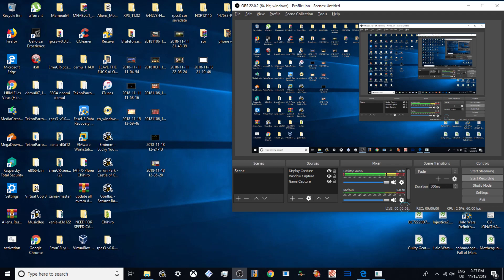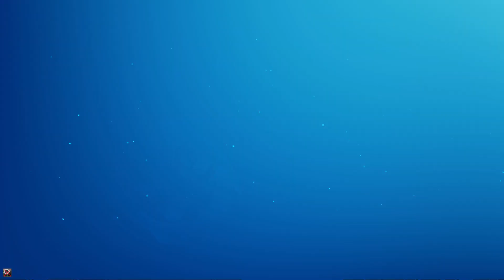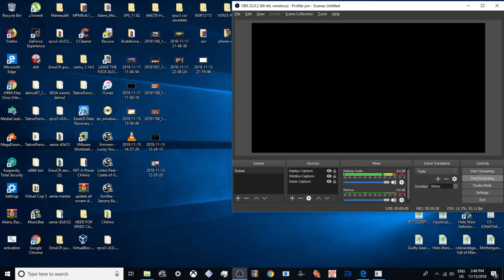pc arcade - school of ragnarok : reboot arcade stgaes 1-4 - UE4 japan - PC GT1030 1080p 60fps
squarenix pc  arcade - school of ragnarok : reboot UE4  japan - PC GT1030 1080p 60fps for pc arcade download links PM  me and

roblox
memes
popular
viral
funny
kid
fortnight
battle royale
pugb
minecon
yogcast
ps4
e3
viral
fun
jon
10p play
Jackpot
Fruit Machine
slots
gamble
bet
stake
winning
losing
win
loser
popular
trending
viral
ali-a
ninja
fortnight
vanos